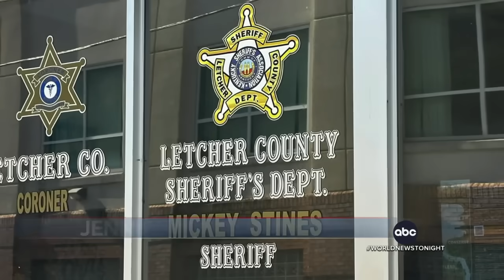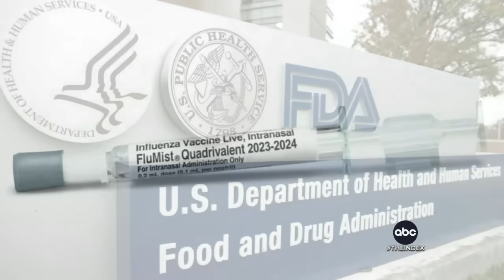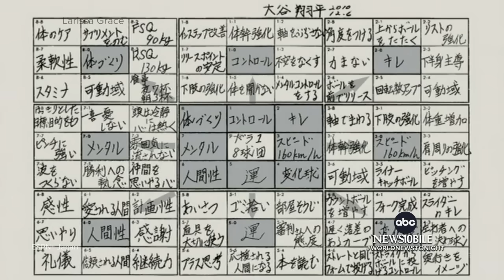ABC World News Tonight with David Muir Full Broadcast - Sept. 20, 2024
With just 46 days until the election, Mary Bruce and Rachel Scott have the latest on the race for the White House, including Vice Pres. Kamala Harris’ defense of reproductive rights, and former Pres. Donald Trump’s decision to stand by North Carolina gubernatorial candidate Mark Robinson amid his scandal; Martha Raddatz has details on the Israeli airstrikes on a Beirut suburb that killed a senior Hezbollah member connected to the deadly 1983 bombing of the U.S. Embassy in Lebanon; Kayna Whitworth reports on the horrific crash that injured eight firefighters – two critically – as they returned from the frontlines; and more on tonight’s broadcast of World News Tonight with David Muir.

00:00 Intro
02:23  Harris defends reproductive rights, accuses Trump of being a "hypocrite" over abortion bans
06:22 Trump stands by North Carolina gubernatorial candidate Mark Robinson amid scandal
08:23 Authorities: Sheriff charged with murdering Kentucky judge in chambers
10:08 Israeli strikes kill Hezbollah commander connected to deadly 1983 U.S. Embassy bombing
12:39 Secret Service report admits "mission failure" at Trump Pennsylvania rally
14:18 California firefighters returning from frontlines are critically injured in crash
15:37 Jan. 6 suspect sentenced to 8 years in prison
16:13 Deadly storm system moves into the East this weekend
16:48 Thermal imaging drone finds Louisiana girl lost in forest
17:08 FDA approves at-home nasal spray flu vaccine for 2025 release
17:34 Person of the week: Shohei Ohtani surpasses MLB's 50-50 milestone